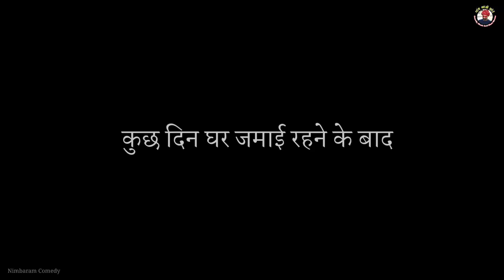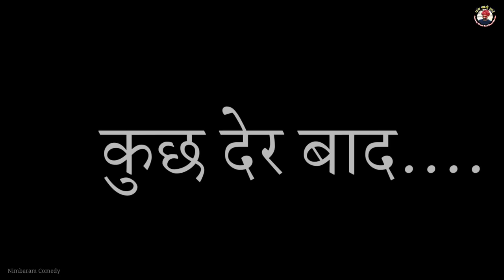घर जमाई।। Ghar Jamaai।। Nimbaram Comedy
Star Cast: Nimbaram Choudhary, Laxmi Choudhary,Babu Jani, Laxman Choudhary

Camera man ♂️ Dunnu